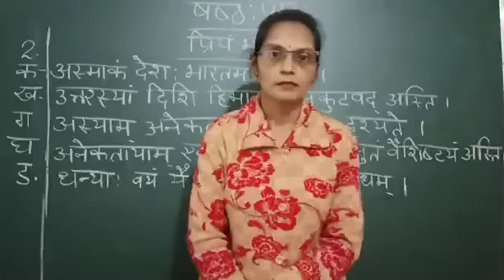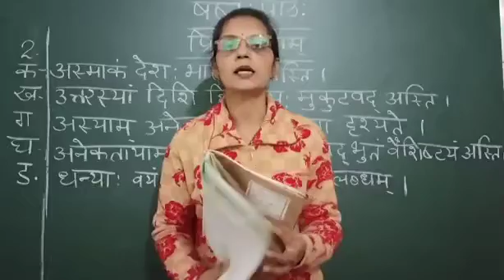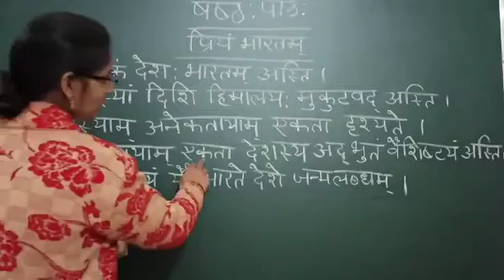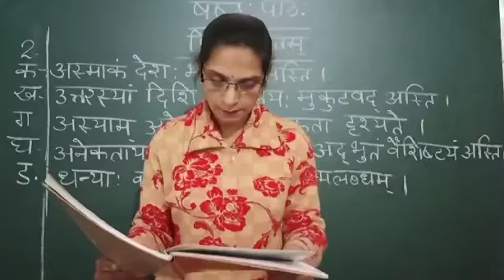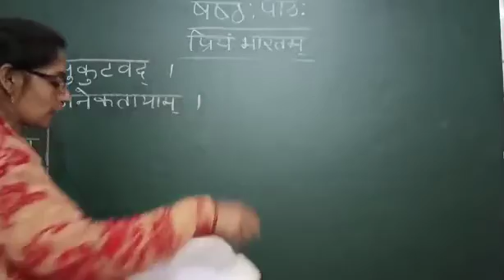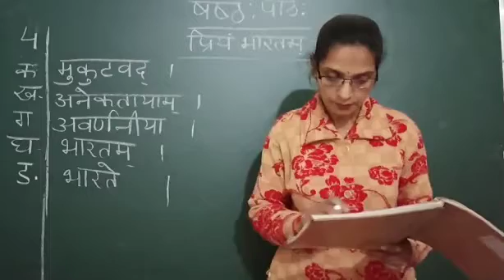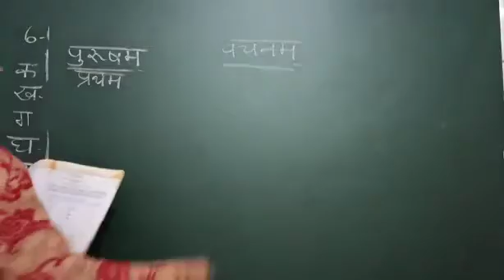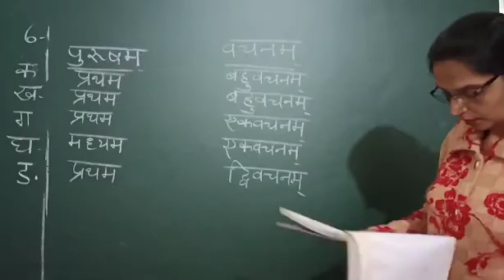sanskrit sudha class 7 chapter 6 exercise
sanskrit sudha class 7 chapter 6 exercise by meena tutorials